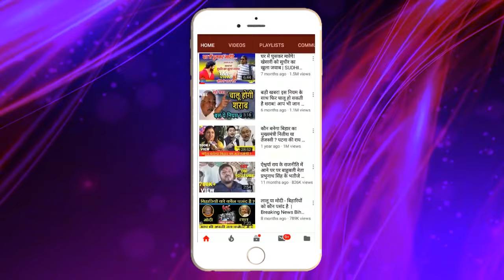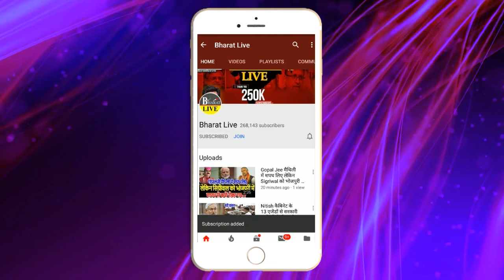Big Breaking !पारस को लगा बड़ा झटका हाजीपुर की सीट तो गया ही प्रिंस पासवान को भी बीजेपी ने किया साइड